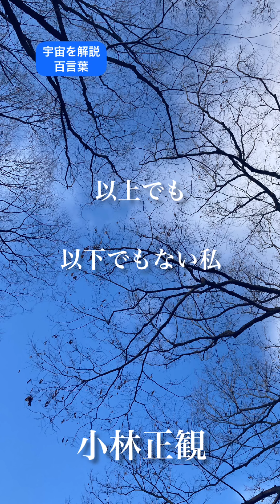〜以上でも以下でもない私〜 小林正観 《朗読》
『宇宙を解説　百言葉　悩みが１００%消える「ものの見方」』より